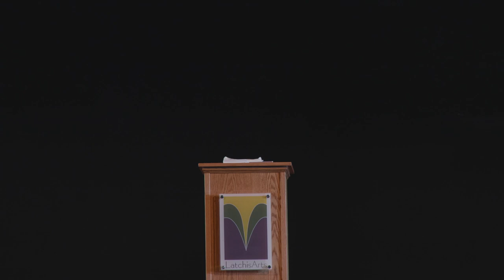‘Wagner and Marriage, Faeries and Failures’ Lecture by Charles Martin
From the Wagner in Vermont Festival Lecture series, first given at 10am on Saturday 27th August 2022, Charles considers what Wagner brings to marriage beyond an appropriated march in this presentation and discussion.
Or follow his channel @operacharles

If you enjoyed this video please consider donating to support TUNDI Productions -

Alternatively, if you'd like to speak to us about ongoing, or legacy donations we'd love to hear from you.
Videography by Angus Reid of @QFilmworks